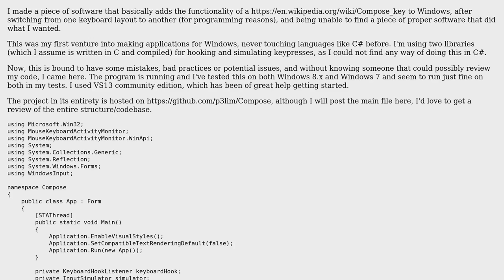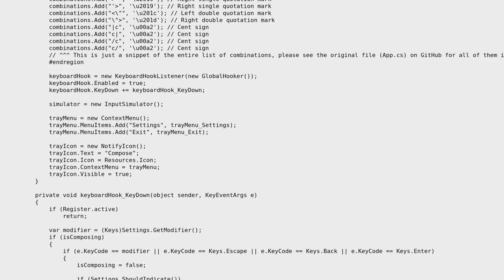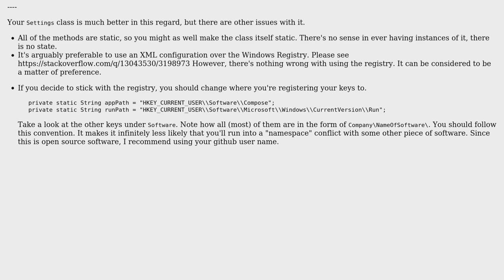Adding a compose key to Windows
With thanks & praise to God, and with thanks to the many people who have made this project possible! | Content (except music & images) licensed under CC BY-SA | Music | Images & others | With thanks to user RubberDuck user p3lim user Jamal and the Stack Exchange Network Trademarks are property of their respective owners. You are responsible for your own actions.